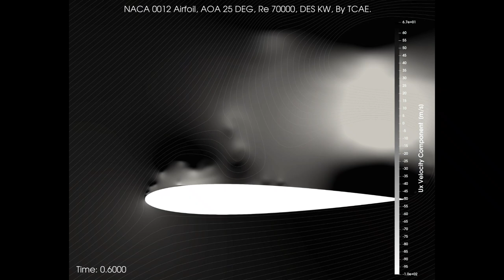NACA 0012 Ux Velocity Component Aerodynamics AOF25DEG Moving Camera zoom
🚀 Master the Science of Flight with TCAE! 🌬️

Dive into the world of airfoil aerodynamics and uncover the secrets behind optimal flight performance! In this video, we explore:
✨ Ux Velocity Component on the NACA 0012 airfoil
📏 Angle of Attack: 25°
🌊 DES k-omega turbulence modeling
🔍 Re: 70,000 with a stunning 400k cell simulation

Watch as we reveal how aerodynamics shapes the world of soaring efficiency, precision, and peak performance! 🪁 Whether you're a student, engineer, or enthusiast, this is your gateway to mastering aerodynamic principles.

Download our full case study for an in-depth analysis and step into the world of simulation brilliance:
💡 Don’t just learn—experience the power of fluid dynamics in action! 🌟